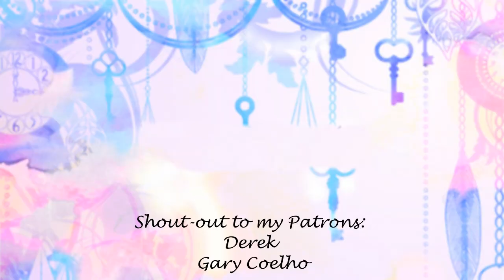AGNEZ MO - F Yo Love Song (Official Music Video) Commentary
😊Also make sure to comment what you want me to check out to next 😊